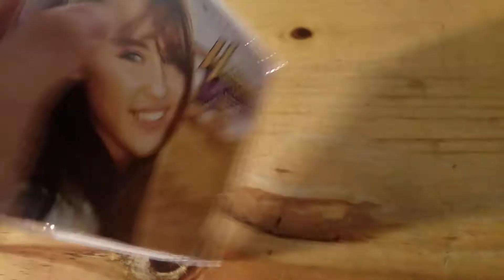Hannah Montana the Movie soundtrack cd unboxing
I love this soundtrack its very country